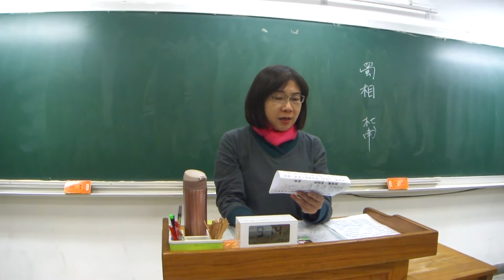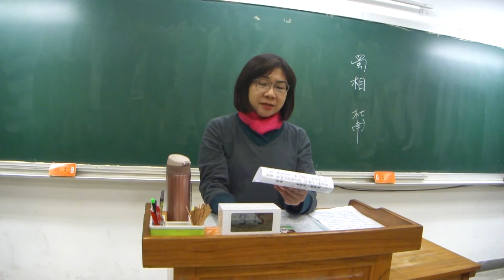20161123【蜀相】杜甫 / 吳秀真老師朗讀吟唱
【蜀相】  杜甫  /  吳秀真老師朗讀吟唱
   丞相祠堂何處尋，錦官城外柏森森。
   映階碧草自春色，隔葉黃鸝空好音。
   三顧頻煩天下計，兩朝開濟老臣心。
   出師未捷身先死，長使英雄淚滿襟。